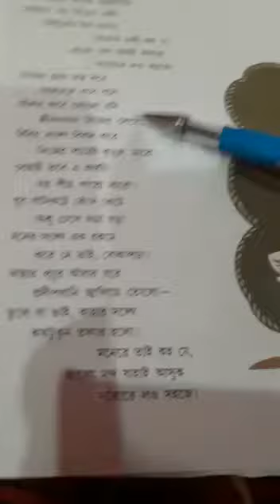January 24, 2022